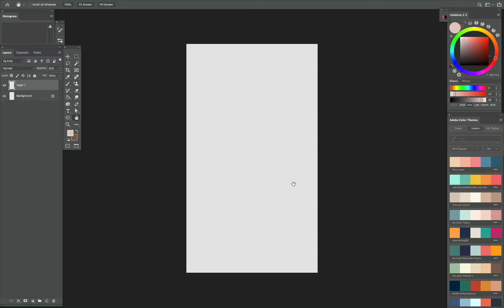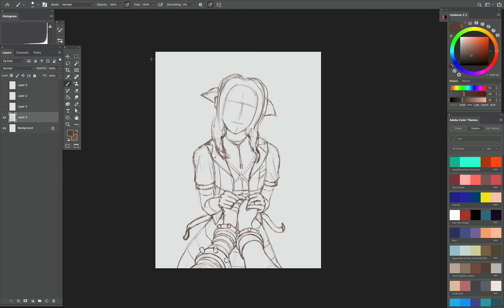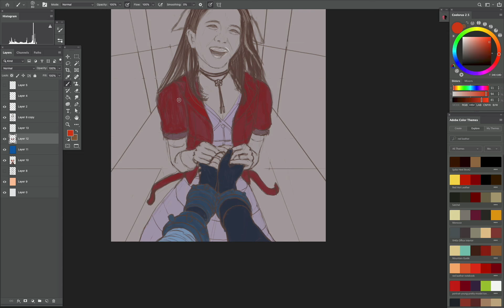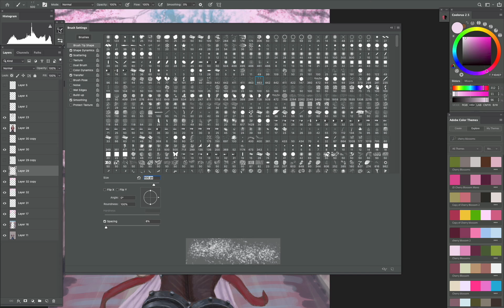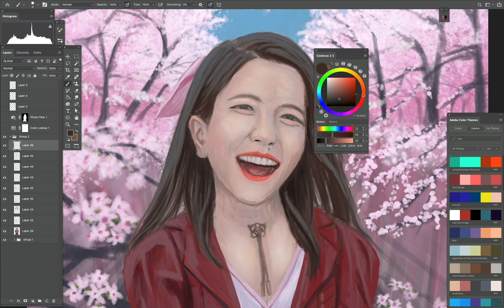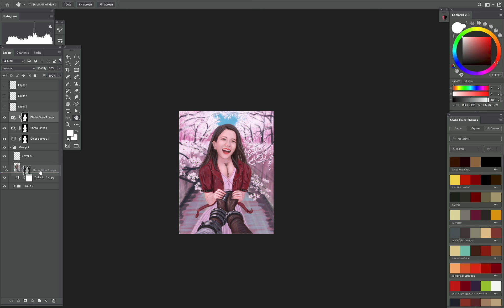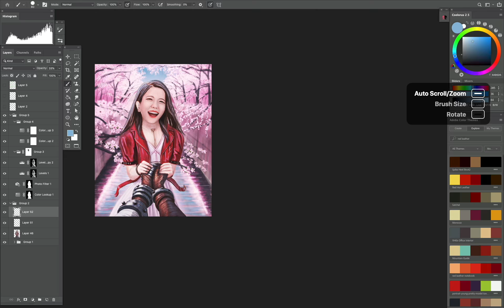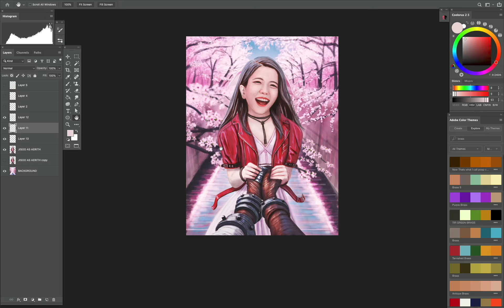Blackpink Jisoo as Aerith with Cloud : The Blackpink Alternate Universe series : Digital Drawing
Blackpink : Jisoo : Jisoo as Aerith with Cloud (Final Fantasy 7) : The Blackpink Alternate Universe series : Forever Young : Digital Drawing

Damn you Cloud. 😂 Jisoo is one of the amazing singers and dancers of the hot Kpop group Blackpink. :) What's interesting is that during the detailing phase of the face while zoomed in, when I zoomed out, I was taken aback by what I'm seeing, I said: hang on, I met this face before but that was a million years ago 🤣, must've been my subconscious working in auto mode, lol, or either this is a reincarnation case or a Kaguya theory. Very interesting coincidence. Background drawn in reference to the Cherry Blossoms at Meguro, Tokyo. Drawn using ps cc, cintiq 24hd. Next drawing will be Rose' as...